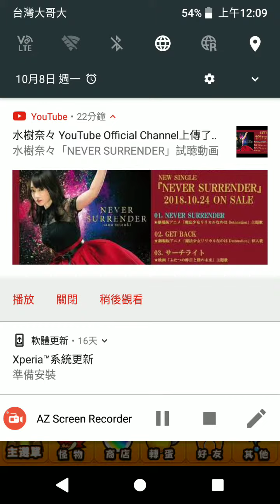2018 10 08